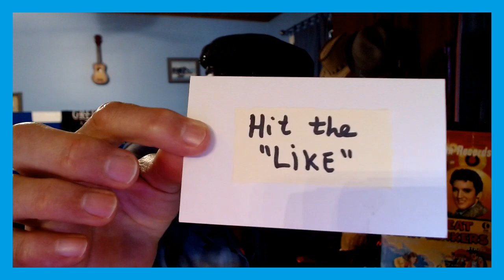Sunny Afternoon, Kinks - cover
"Sunny Afternoon" is a song by the Kinks, written by chief songwriter Ray Davies. The track later featured on the Face to Face album as well as being the title track for their 1967 compilation album. Like its contemporary "Taxman" by the Beatles, the song references the high levels of progressive tax taken by the British Labour government of Harold Wilson. Its strong music hall flavor and lyrical focus were part of a stylistic departure for the band (begun with 1965's "A Well Respected Man"), which had risen to fame in 1964–65 with a series of hard-driving, power-chord rock hits.

Released as a single on 3 June 1966, it went to No. 1 on the UK Singles Chart on 7 July 1966, remaining there for two weeks. The track also went to No. 1 in Ireland on 14 July 1966. In America, it peaked at No. 14 on the Billboard Hot 100 pop singles chart in early autumn  of1966. The promotional video for the single featured the band performing in a cold, snowy environment.

Billboard praised the single's "off-beat music hall melody and up-to-date lyrics."[12] Cash Box said that it is a "slow-moving, blues-drenched, seasonal affair with a catchy, low-key repeating riff."  "Sunny Afternoon" was placed at No. 200 on Pitchfork Media's list of The 200 Greatest Songs of the 1960s. The song was featured in and was the title song of the West End musical Sunny Afternoon. It has been covered by artists including Jimmy Buffett, Stereophonics, Michael McDonald, and Michael Caruso.

(Wikipedia)

LYRICS:

The tax man's taken all my dough
And left me in my stately home
Lazin' on a sunny afternoon
And I can't sail my yacht
He's taken everything I got
All I've got's this sunny afternoon

Save me, save me, save me from this squeeze
I got a big fat mama tryna break me
And I love to live so pleasantly
Live this life of luxury

My girlfriend's run off with my car
And gone back to her ma and pa
Tellin' tales of drunkenness and cruelty
Now I'm sittin' here
Sippin' at my ice cold beer

Help me, help me, help me sail away
Well, give me two good reasons why I oughta stay
'Cause I love to live so pleasantly

Oh, save me, save me, save me from this squeeze

Source: LyricFind

NOTE: If you are a copyright owner of this song please know that my covering will not be used for my monetary gain and my cover video is only for fun. If you still object that I cover your copyrighted song, please let me know and I will promptly remove my cover.